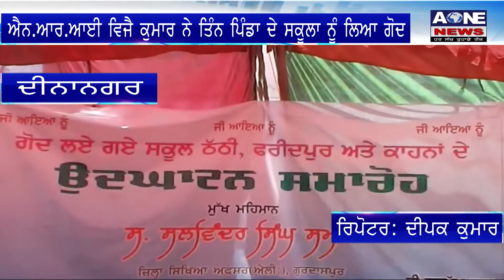Aone Punjabi News | Deena Nagar | ਐਨ.ਆਰ.ਆਈ ਵਿਜੈ ਕੁਮਾਰ ਨੇ ਤਿੰਨ ਪਿੰਡਾ ਦੇ ਸਕੂਲਾ ਨੂੰ ਲਿਆ ਗੋਦ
ਵਿਦੇਸ਼ੀ ਧਰਤੀ ਤੇ ਅਪਣੀ ਮੇਹਨਤ ਦੇ ਨਾਲ ਸਫਲਤਾ ਹਾਸਿਲ ਕਰਨ ਦੇ ਬਾਅਦ ਹਲਕਾ ਦੀਨਾਨਗਰ ਦੇ ਬਲਾਕ ਦੋਰਾਂਗਲਾ ਦੇ ਪਿੰਡ ਫਰੀਦਪੁਰ ਦੇ ਨਿਵਾਸੀ ਐਨ.ਆਰ.ਆਈ ਵਿਜੈ ਕੁਮਾਰ ਨੇ ਤਿੰਨ ਪਿੰਡਾ ਦੇ ਸਰਕਾਰੀ ਐਲੀਮੈਂਟਰੀ ਸਕੂਲ ਨੂੰ ਗੋਦ ਲਿਆ ਹੈ,,ਅਤੇ ਉਹਨਾਂ ਨੇ ਸਕੂਲ ਦੇ ਆਰੋ ਸਿਸਟਮ,ਬੱਚਿਆ ਨੂੰ ਵਰਦੀ,ਸਟੇਸਨਰੀ ਅਤੇ ਬੈਗ ਵੀ ਮਹੁੱਇਆ ਕਰਵਾਏ।ਜਿਸਦਾ ਉਦਘਾਟਨ ਮੁੱਖ ਮਹਿਮਾਨ ਦੇ ਤੌਰ ਤੇ ਜਿਲ੍ਹਾ ਸਿੱਖਿਆਂ ਅਧਿਕਾਰੀ ਪ੍ਰਾਈਮਰੀ ਸਲਵਿੰਦਰ ਸਿੰਘ ਸਮਰਾ ਅਤੇ ਬਲਾਕ ਸਿੱਖਿਆ ਅਫਸਰ ਯਸ਼ਪਾਲ ਨੇ ਕੀਤਾ।ਐਨ.ਆਰ.ਆਈ ਪਰਿਵਾਰ ਵਿਜੈ ਕੁਮਾਰ ਦੇ ਇਸ ਯਤਨ ਦੀ ਪਿੰਡ ਵਾਸੀਆ ਨੇ ਬਹੁਤ ਪ੍ਰਸੰਸਾ ਕੀਤੀ।

ਐਨ.ਆਰ.ਆਈ ਵਿਜੈ ਕੁਮਾਰ ਨੇ ਤਿੰਨ ਪਿੰਡਾ ਦੇ ਸਕੂਲਾ ਨੂੰ ਲਿਆ ਗੋਦ

ਸਿੱਖਿਆਂ ਅਧਿਕਾਰੀ ਸਲਵਿੰਦਰ ਸਿੰਘ ਅਤੇ ਬਲਾਕ ਸਿੱਖਿਆ ਅਫਸਰ ਯਸ਼ਪਾਲ ਨੇ ਕੀਤਾ ਉਦਘਾਟਨ

What'saap no.94784-84087